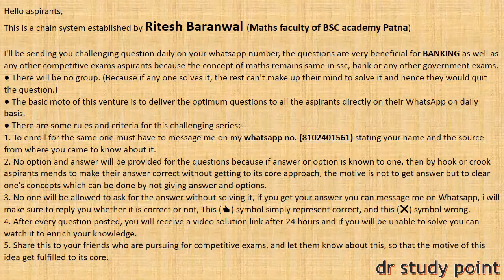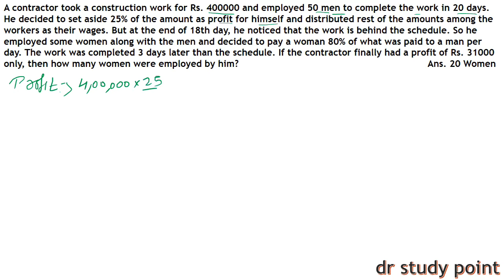QUANT DAY-94 || HIGH/DIFFICULT LEVEL QUANT SERIES || SBI PO 2019 PO QUANT SERIES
Hello aspirants,

2. No option and answer will be provided for the questions because if answer or option is known to one, then by hook or crook aspirants mends to make their answer correct without getting to its core approach, the motive is not to get answer but to clear one's concepts which can be done by not giving answer and options.
3. No one will be allowed to ask for the answer without solving it, if you get your answer you can message me on Whatsapp, i will make sure to reply you whether it is correct or not, This (👍) symbol simply represent correct, and this (❌) symbol wrong.
4. After every question posted, you will receive a video solution link after 24 hours and if you will be unable to solve you can watch it to enrich your knowledge.
5. Share this to your friends who are pursuing for competitive exams, and let them know about this, so that the motive of this idea get fulfilled to its core.